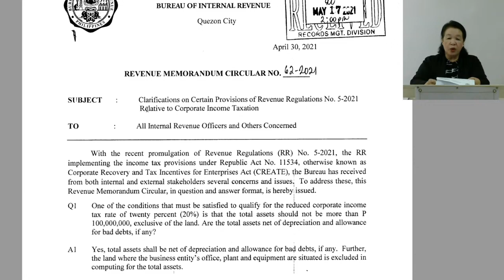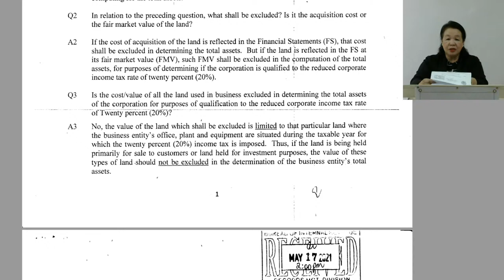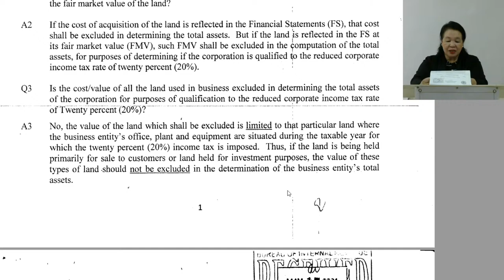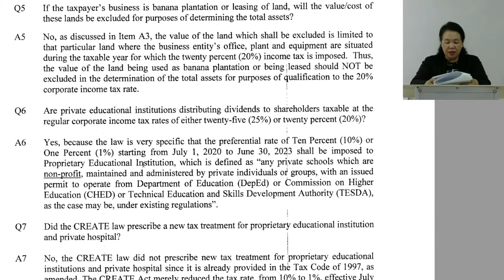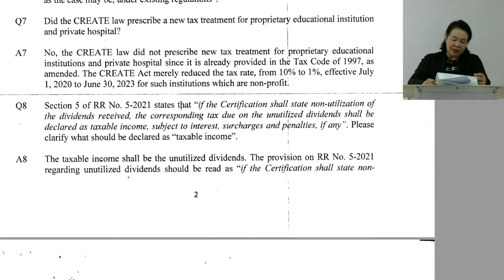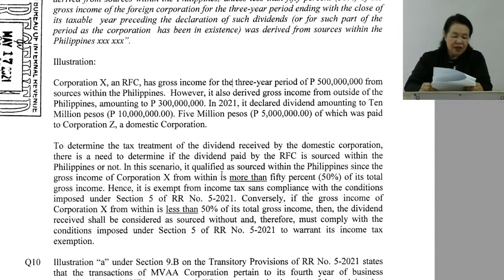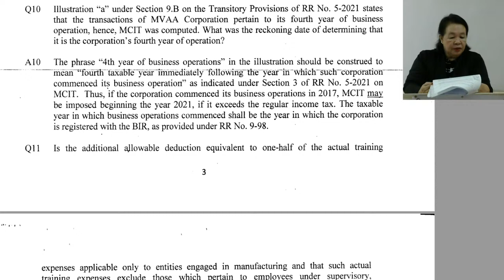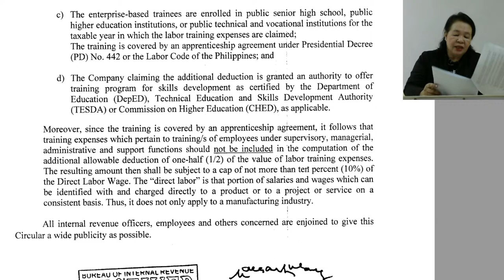Clarification on Corporate Income Taxation (CREATE Law) RMC 62-2021 with Question & Answer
Clarification on Corporate Income Taxation (CREATE Law) RMC 62-2021 with Question and Answer with our Subscriber